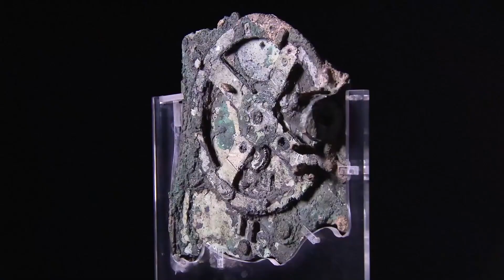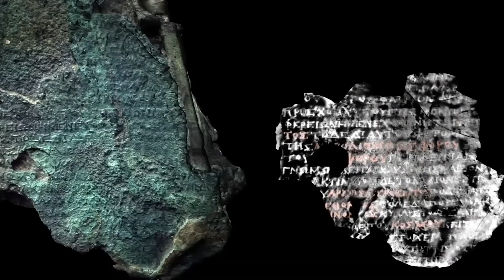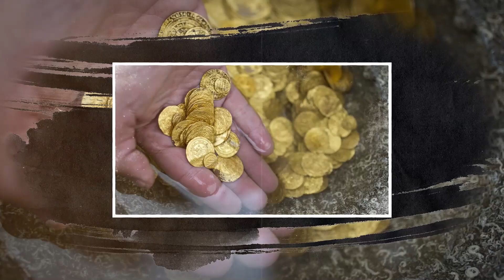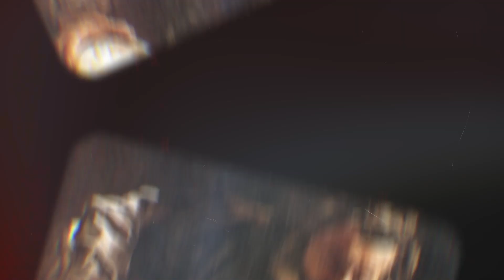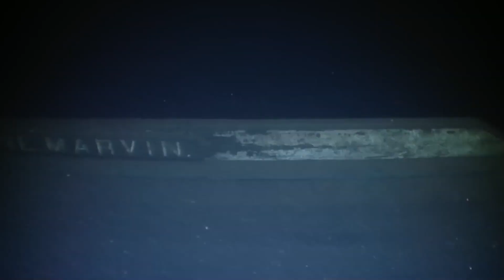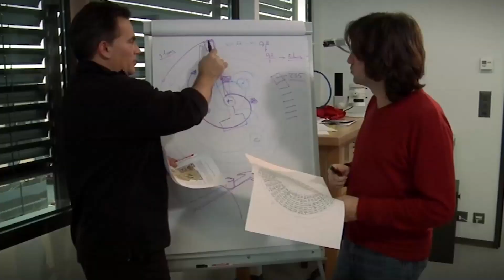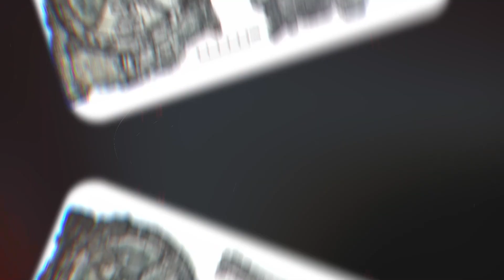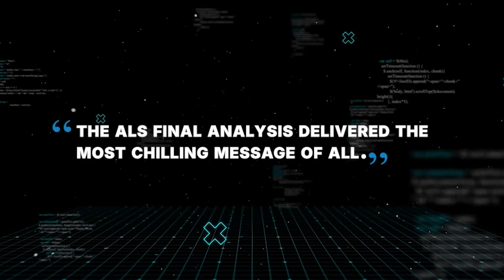Super AI Just Cracked the Antikythera Mechanism… And the Truth Is TERRIFYING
A single shipwreck off a Greek island has shattered our understanding of the ancient world. Inside, a bronze device with more than sixty intricate gears proves our ancestors were far more advanced than we ever imagined.  Historians thought they had uncovered something extraordinary, until the AI stepped in. Its analysis revealed a  much darker purpose.

The Impossible Discovery
A rusted chunk of bronze, dragged up from the bottom of the Mediterranean, has flipped the story of ancient history on its head. This strange-looking object is over two thousand years old, but inside it are gears so carefully made they match the precision of today’s finest watches, long before anyone was supposed to know how to build such things. For decades, it sat in a museum, a weird puzzle that nobody could solve. The year was nineteen hundred and two when Dr. Valerios Stais first peered inside and felt a chill run down his spine. He saw tiny, sharp metal teeth, gears crafted with shocking precision.